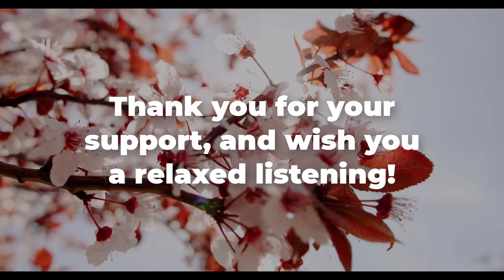Fiesta Jarocha - CLASSICAL REVIVAL